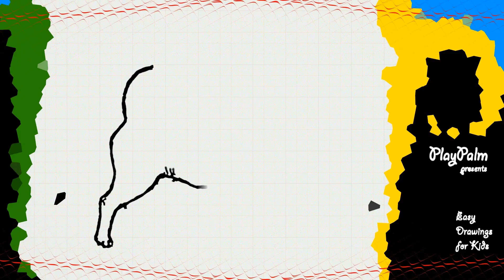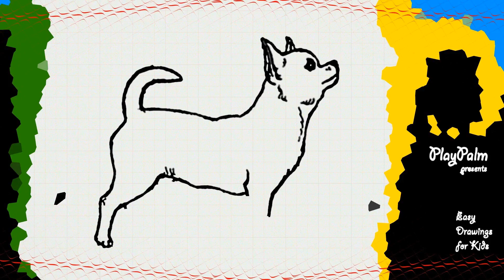Draw cute dog